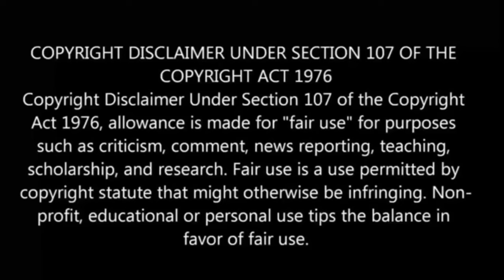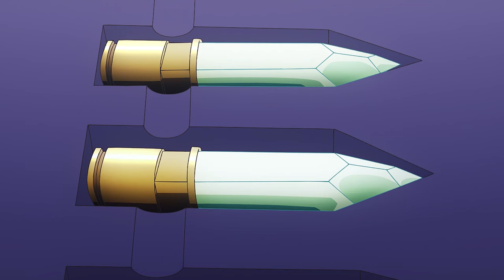Why Does Nobody Remembers Me In This World Episode-8 | Story Explain Tamil | Anime boy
I Welcome to Anime boy india, your ultimate destination for all things anime in Tamil! In this video, we explore the Why Nobody Remembers Me In This World anime series that have been dubbed in Tamil. In this Tamil anime review,anime in tamil explaination, anime in tamil dub, anime in tamil explain

Why Nobody Remembers Me In This World Anime
Why Nobody Remembers Me In This World Anime Explained In tamil
Why Nobody Remembers Me In This World Explained In tamil
Why Nobody Remembers Me In This World Recap
Why Nobody Remembers Me In This World Anime Recap In tamil
Why Nobody Remembers Me In This World Episode 2 Explained In tamil
Why Nobody Remembers Me In This World
Why Nobody Remembers Me In This World anime recap
Why Nobody Remembers Me In This World episode 8 explained in tamil